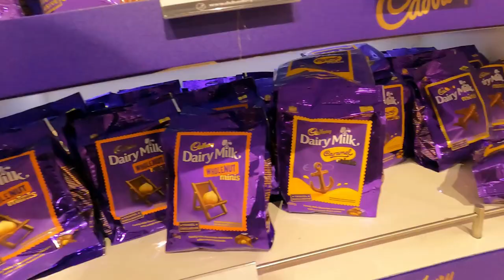DUTY FREE - DUBAI INTERNATIONAL AIRPORT TERMINAL 2